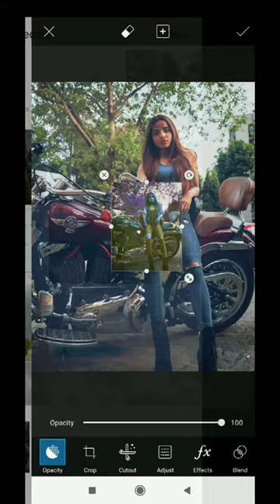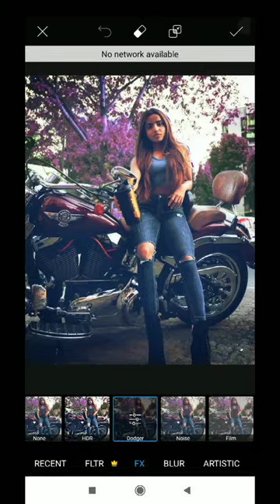How to Change Background Colour s in Picsart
Editing-Rahul
Video-Screenrecoder